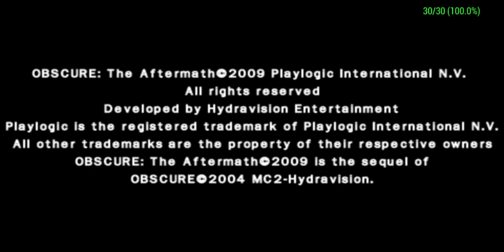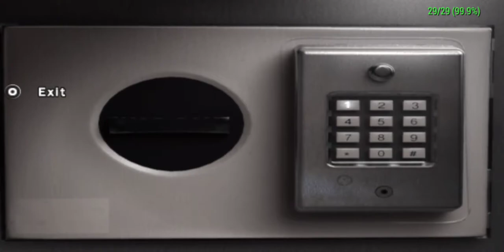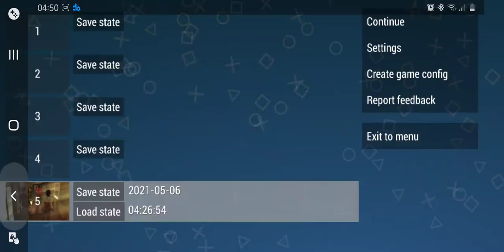Obscure : The After Math (Horror game) PPSSPP Gold Test No LAG on Galaxy Note 10 (2021)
HI Everyone
Another PSP game.. Horror thriller Obscure : The After Math
this is one of the best but underrated game.. and a sequel from Obscure game.
the game is good.. the story is good.. and each character has a unique skills..

Games : Obscure : The After Math

Ram : 8Gb

Recording Tools : Screen Recorder Made by samsung